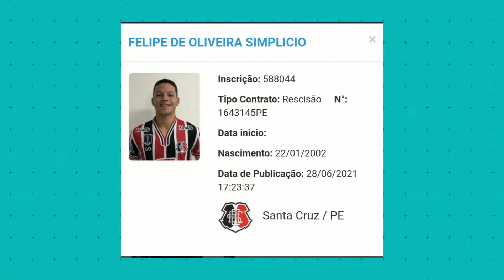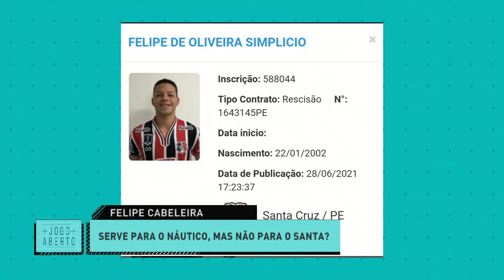Santa Cruz oficializa saída de três jogadores e novas contratações